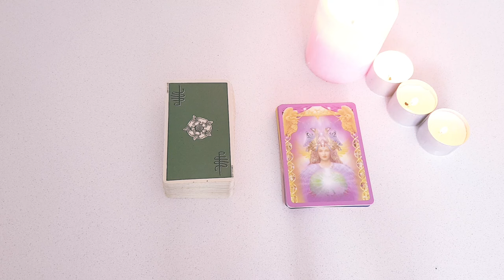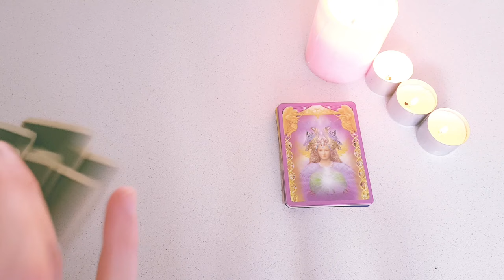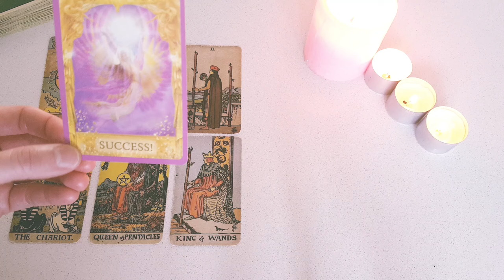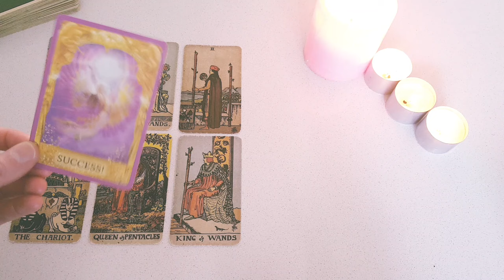CANCER 🩷 YOU WILL RECEIVE A SECOND CHANCE AT LOVE WITH SOMEONE 🩷 MARCH 25th - 31st TAROT